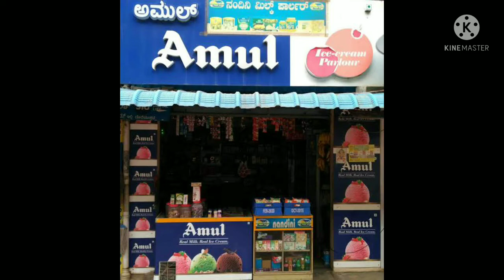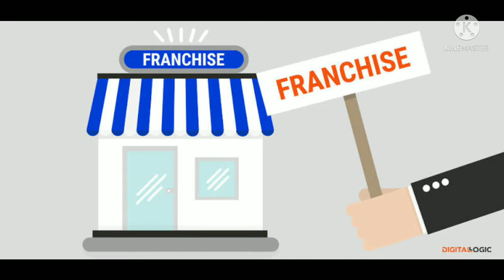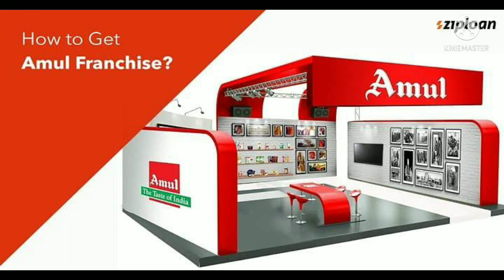Amul Franchise Business Setup | complete details in Kannada | Vishnupriya concepts-19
Amul Provide Following Support

additional retail margins
exclusive consumer offers
store inaguration support
equipment purchase support
free brand singage

Amul Franchise business in kannada. how to get amul milk franchise in kannada. how to apply amul ice cream parlour franchise in kannada

Amul preferred Outlet
Amul Railway Parlour,
Amul Kiosk Franchise,
Amul Ice Cream Scooping parlour franchise.

This video is non-promotional, You need to get proper training & knowledge About the concerned employment idea. Before starting a business, I suggest you first get training & other knowledge from the manufacturer of the machine. this video is created only to provide educational information about the above-said business. This channel is not responsible for any profit or loss in any business. It all depends on business strategy and your hard work. You must research yourself before start any business. this video is for education purposes only.